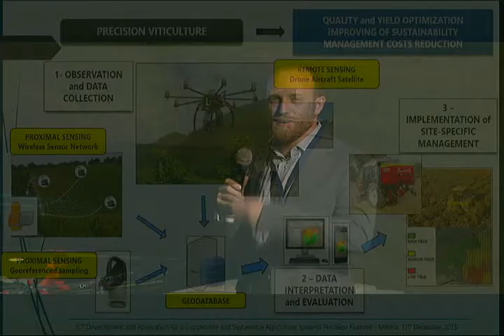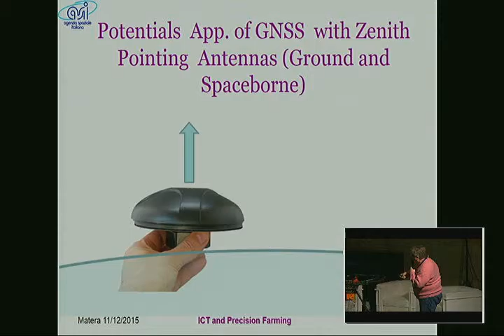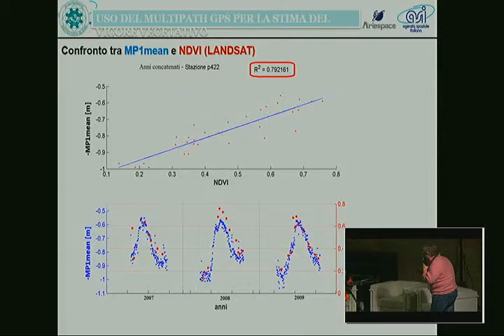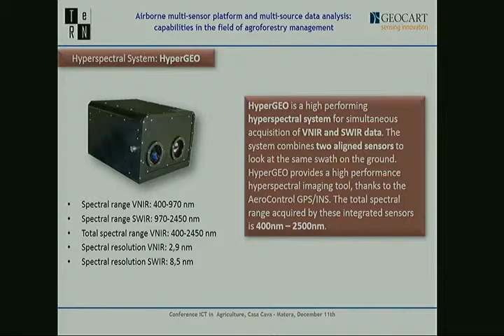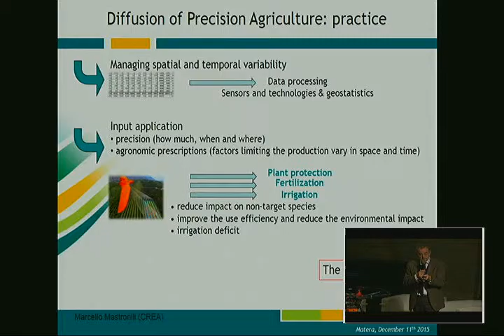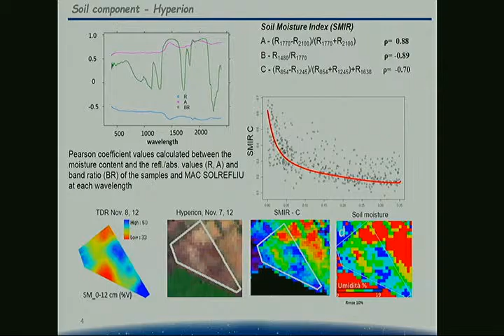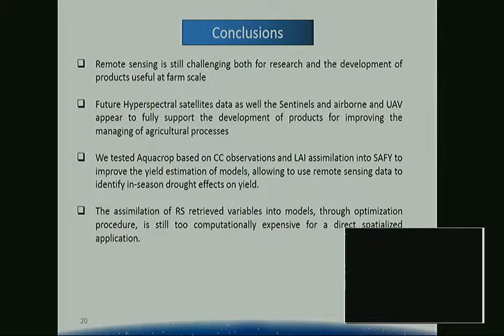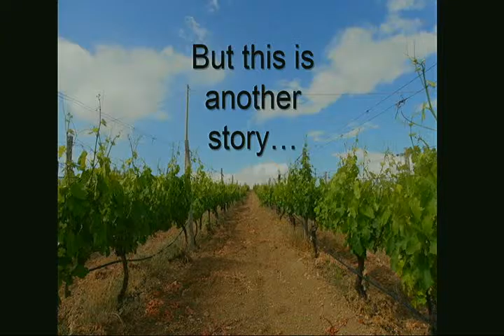ICT DEVELOPMENT AND APPLICATION FOR A COMPETITIVE AND SUSTAINABLE AGRICULTURE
Several ICT applications are possible in agriculture and their rapid development is sustained by a series of factors, such as the cost fall of electronic components, the incredible development of mobile apps (web 2.0 and 3.0), and the liberalization of military technologies that allow to gather data by remote sensing in handy and cheap ways.
Use of imaging of land surface by satellite and flights, the so-called remote sensing, is a consolidated experience with various applications in the agro and forest sectors. The integration of remote sensing with proximity sensors and analyses at soil level represent the new technology challenge that can facilitate further developments.
ICT promises to operate a real revolution in agriculture, by transforming field observations into numbers that can be managed by decision support systems in order to support farmer’s competitiveness and process sustainability.
Currently Unmanned Aerial Vehicles (UAVs), commonly defined droned, are in great phase of development.
The conference will gather world experts on ICT and will highlight the experience on ICT application demonstrations in agriculture, exploited within DITRIA project.  The conference will illustrate other relevant experiences in agriculture of ICT developers and research centers present in Basilicata. The conference will also define future scenarios useful for the development of Agrotech in Basilicata.

Si svolgerà venerdì 11 Dicembre a Matera, presso Casa Cava con inizio alle ore 8.30
Segreteria Organizzativa: